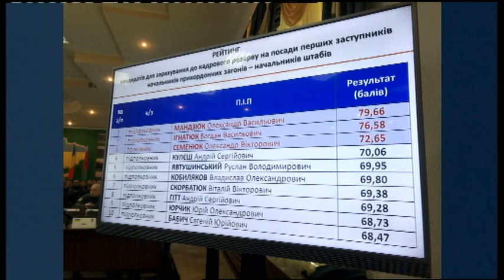07.11.2019. Новини. 13:30